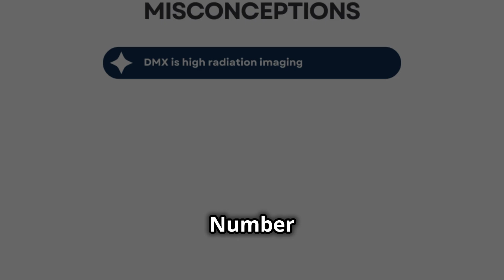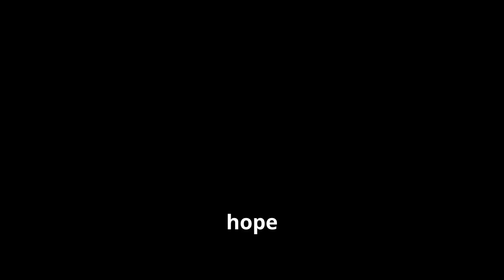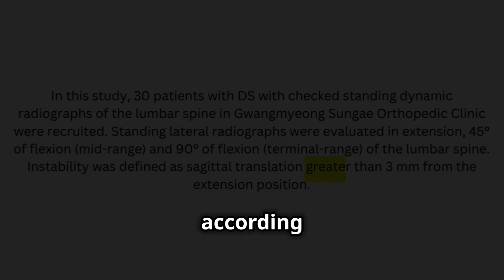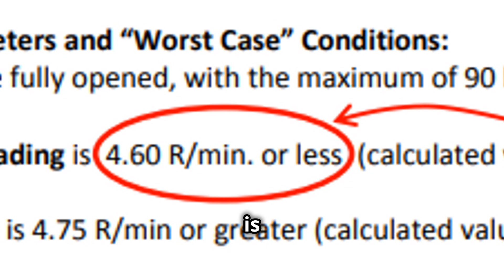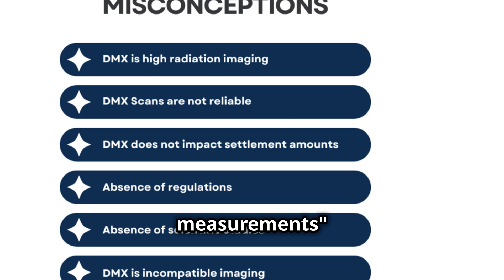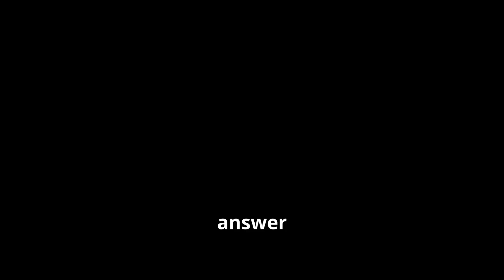Top 6 Misconceptions About DMX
Discover the cutting-edge technology of DMX (Digital Motion X-ray) in our latest video! Unlike traditional X-rays, DMX provides real-time video of joints in motion, offering a dynamic view that unveils subtle issues and the intricate mechanics of bones, ligaments, and tendons. This advanced diagnostic tool is particularly effective for identifying spine, joint, and extremity instability, enabling early detection and improved treatment outcomes. DMX can help people who are dealing with CCI, AAI, or EDS! Watch now to see how DMX can revolutionize the way we diagnose and treat musculoskeletal issues!